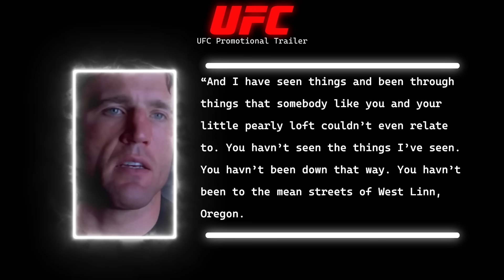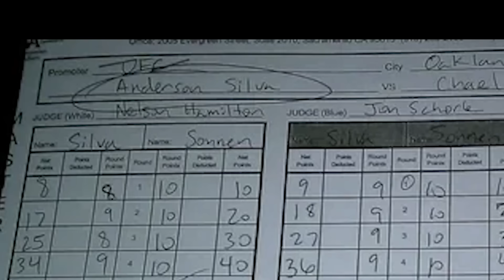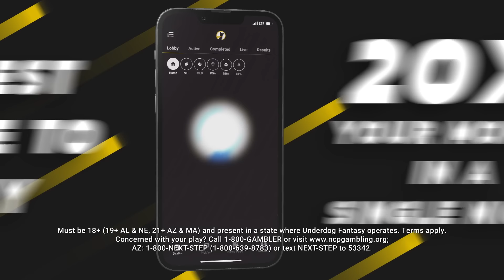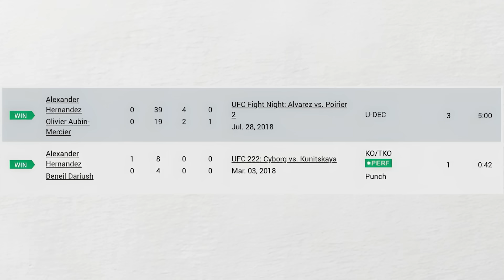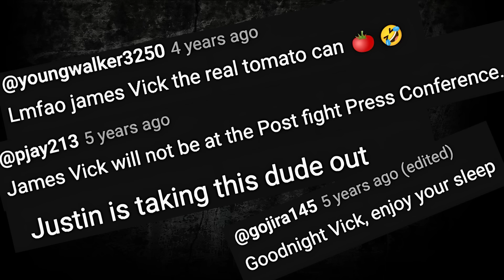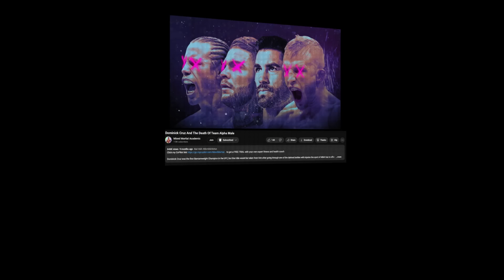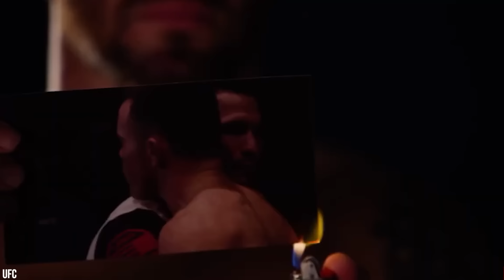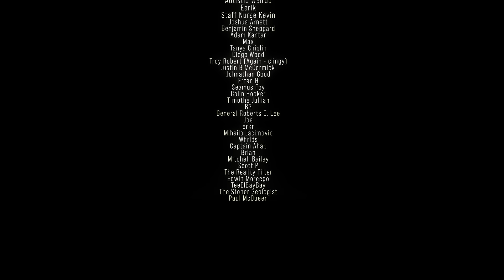The Brutal History Of When Trash Talk Goes WRONG in The UFC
Without trash talk this sport is nothing. Some would say.

Words like venom upon a blade, words that cut deep. Trash Talk is the game athletes play to draw eyes, to garner fame, To humiliate.  The UFC has seen it's fair share of trash talk!

But what happens when it goes wrong? What happens when words can not be rescinded. This video will explore the dark recess of fighters careers, A compilation in cinematic form of those who have been humbled, humiliated, and fallen short of their manifestations. And where best to start than Conors Proper 12 and cocaine infused fever dream that was his return from boxing.

War MMA and Larone - Both of whom inspired this video

White bat audio as always, the king of all music, thank you Karl Casey @WhiteBatAudio

Thanks for an awesome 2023! Here is to another year of creation, see you in 2024!

Love Always,
The Academic.